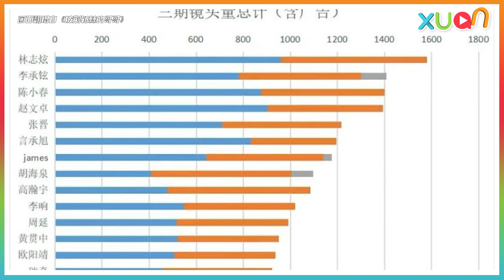网友盘点《哥哥》镜头量！第一名是他！【XUAN星鲜事】l 披荆斩棘的哥哥 l 陈小春 l 李承铉 l 张晋 l 赵文卓 l 林志炫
第一名是有很多争议的这位哥哥！
大湾区竟然只有一个哥哥在TOP10~

👉《哥哥》人气王 TOP 5 名单出炉！张智霖、陈小春、张云龙入榜…第一名竟然是他